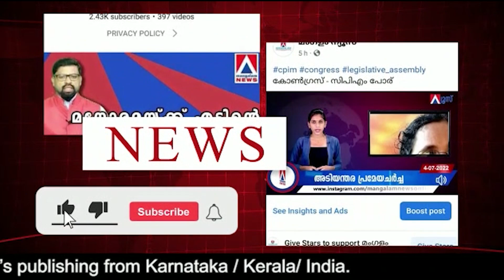ഉടുതുണി അഴിച്ച് ഇറാൻ പെൺകൊടികൾ